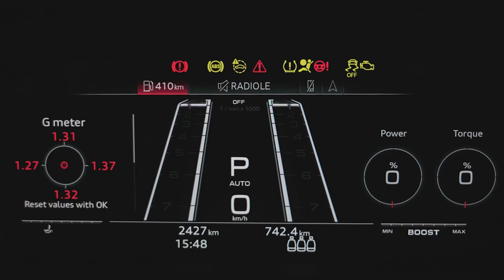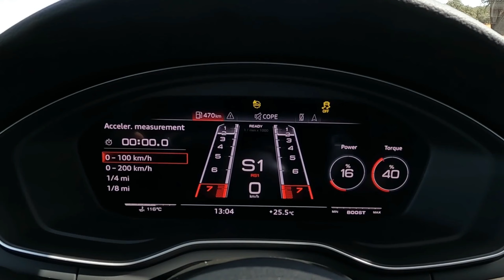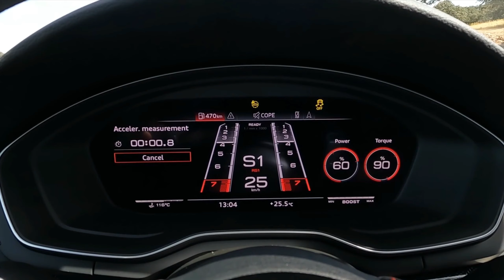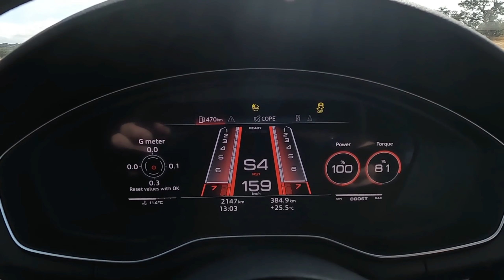Audi RS4 Avant Competition Plus Package - 2023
Audi Sport GmbH is turning up the metaphorical dial and raising the sportiness of the Audi RS 4 Avant to a multiple power. The new competition packages are full of extras that both enhance their sporty appearance as well as ensuring maximum dynamics and driving enjoyment. The potent twin-turbo V6 delivers 331 kW (450 PS) and 600 newton meters of torque.